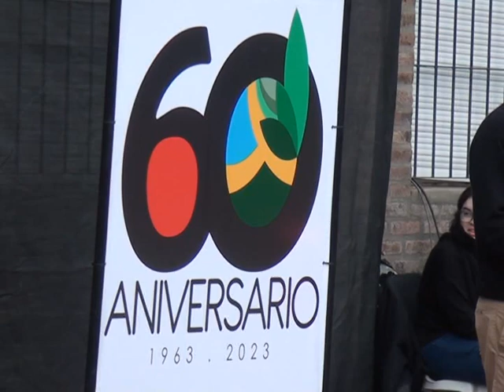Marcos Juárez: Acto oficial por los 60 años del IPEA de la ciudad